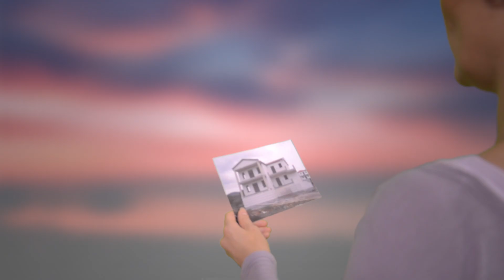Paintings Virtual Reality Colouring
Χρώματα Βερυκάκης Βαφές Εικονικής Πραγματικότητας
Δείτε το σπίτι σας βαμμένο πριν ακόμα ξεκινήσετε τα βαψίματα.